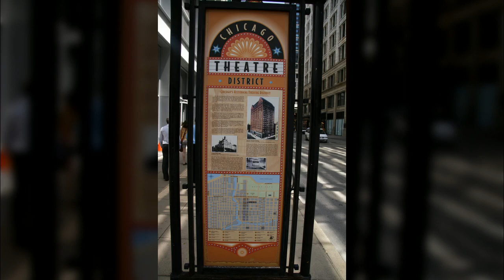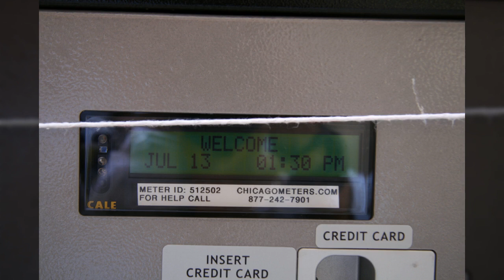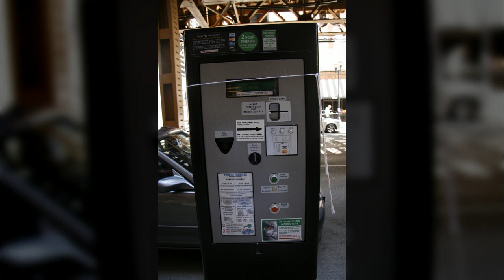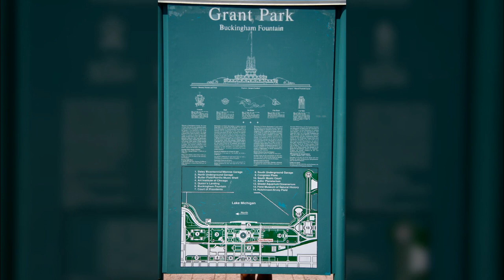미국 시카고8